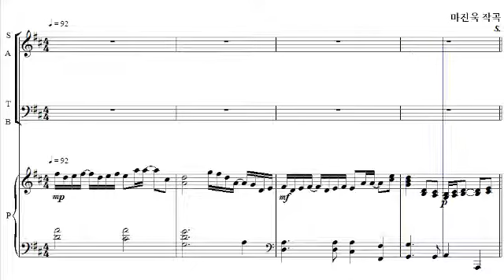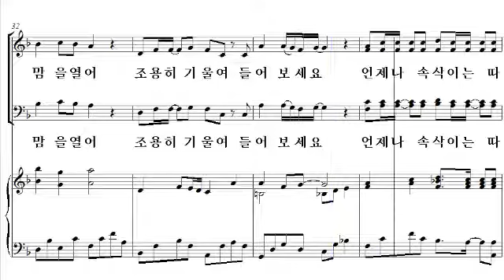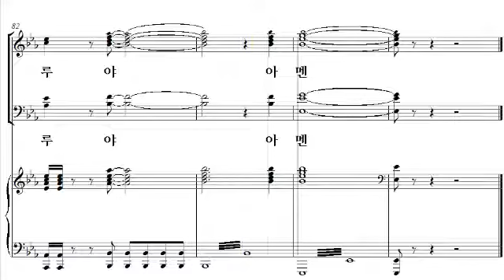[샬롬의 노래 베스트 6] 12. 주님의 사랑 가득하네(마진욱 작곡) - 테너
12. 주님의 사랑 가득하네(마진욱 작곡) - 테너